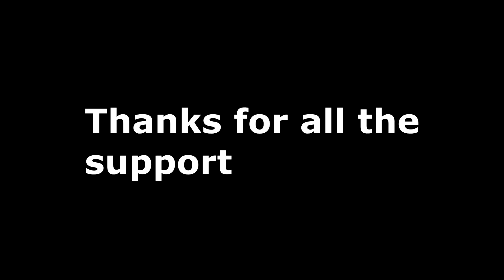Touchdown🏈 (Fortnite Montage)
Touchdown 🏈
Touchdown🏈(Season 6)